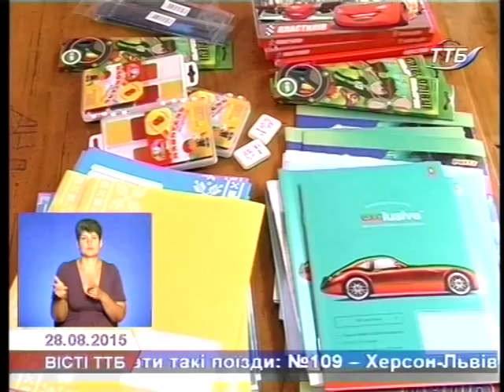Тернопільський «Карітас» провів акцію «Шкільний портфелик»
Акція «Шкільний портфелик» традиційно напередодні першого вересня відбулася у Тернопільському благодійному фонді «Карітас».